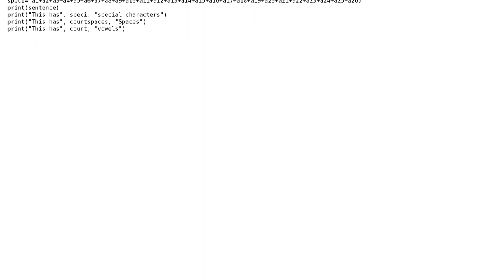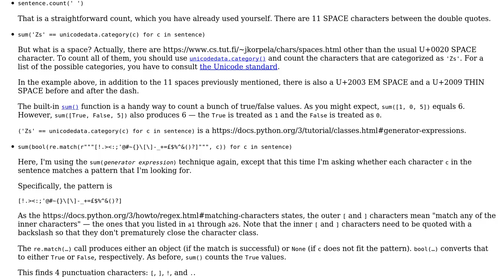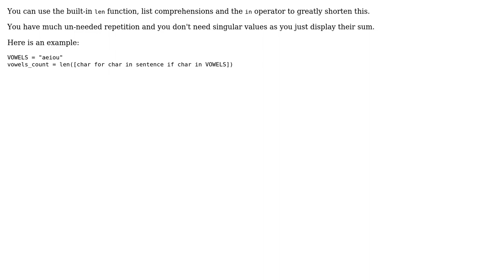Counting vowel, special characters, etc (2 Solutions!!)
Counting vowel, special characters, etc

With thanks & praise to God, and with thanks to the many people who have made this project possible! | Content (except music & images) licensed under CC BY-SA | Music | Images & others | With thanks to user Isabelle user Caridorc user 200_success and the Stack Exchange Network Trademarks are property of their respective owners. You are responsible for your own actions.